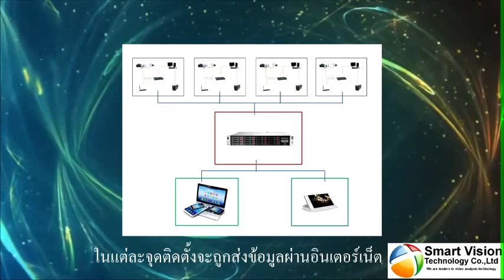ชุดอุปกรณ์ ติด ตั้ง โปรแกรมตรวจจับป้ายทะเบียนรถยนต์อัจฉริยะ ( Smart-LPR ) (N)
ระบบอ่านป้ายทะเบียนอัตโนมัติ License plate recognition
by SmartVision Technology Co.,Ltd